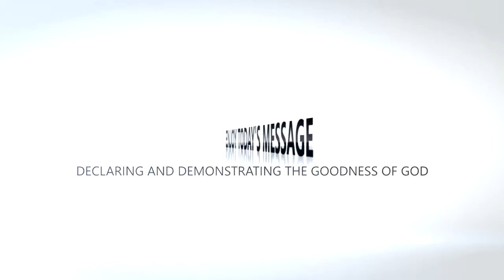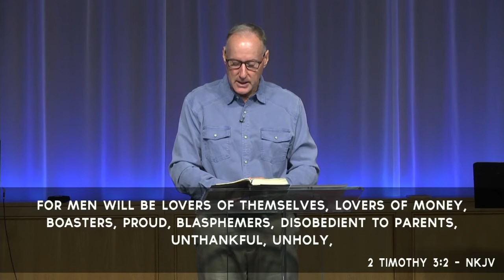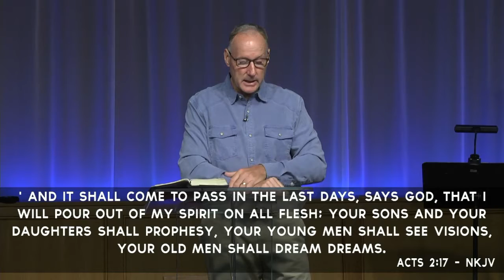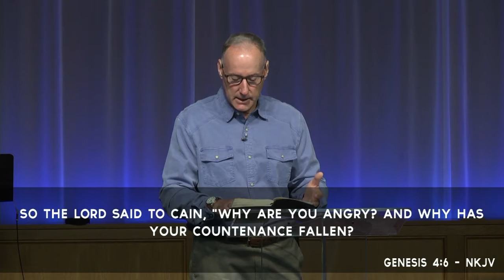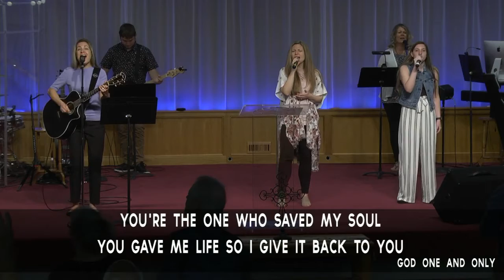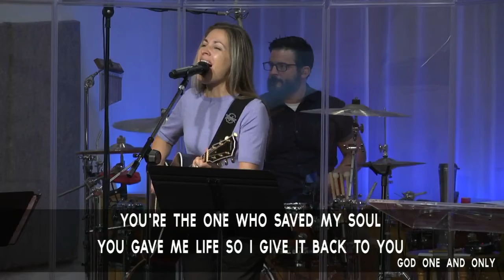We Are In A Spiritual Battle | DID YOU EVER THINK? - 06.14.20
Pastor Doug Brady
LWF Sunday Service